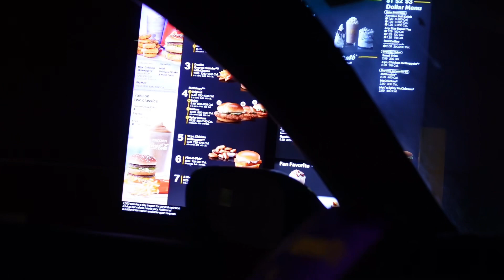WEEK IN MY LIFE *summer edition * : NAIL APT ,MOM WEDDING & SM MORE !!